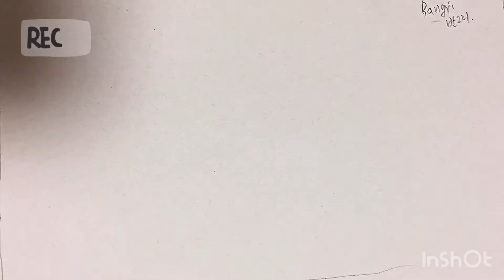[ watercolor] 다이소 물감. 꽃 그리기.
수채화 꽃 그리기

다이소 고체물감 사용해봤어요 ~. 파란케이스에 동그란 고체물감인데 불투명하네요~ 파스텔 같은 색감 이에요~
재밌게 보세요~^^ 구독은 사랑입니다~

음악가: Jef